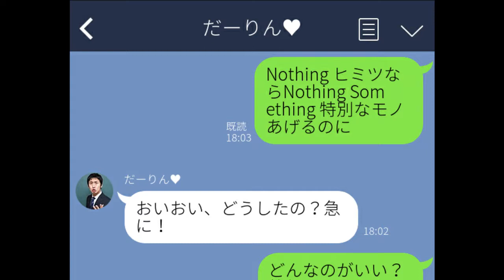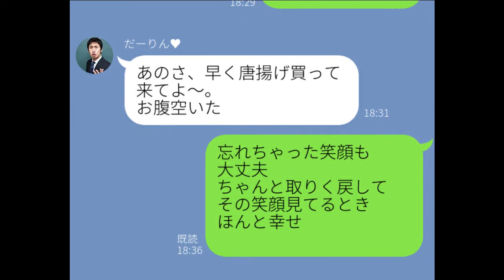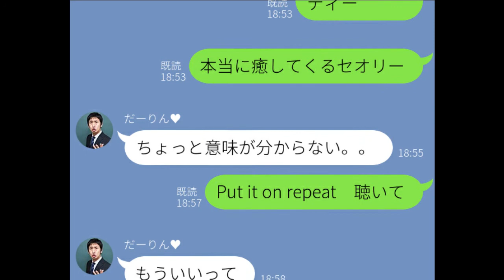NiziUのMake you happyの歌詞で旦那と会話してみた 歌ってみた 会話してみた LINEトーク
BGM
甘茶の音楽工房